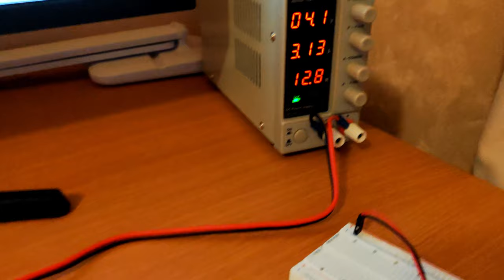Никогда не догадаетесь, как это сделать!Как оживить батарею от гироскутера